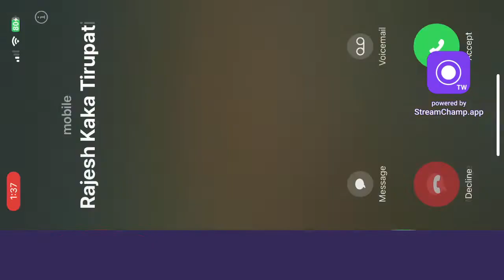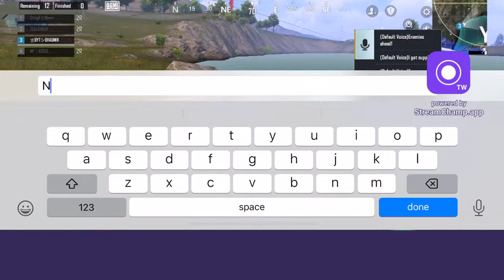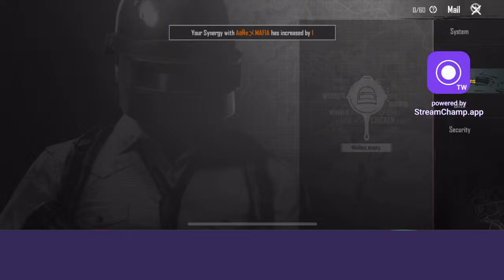AAJ KITNA PLUS HOGA? | CONQUEROR RANK PUSH | BGMI LIVE | BHAUMIK - PLAY MASTERS